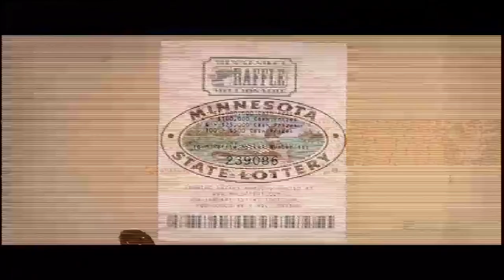Minnesota Lottery - Roller Coaster Restaurant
Produced By Henni Iwarsson